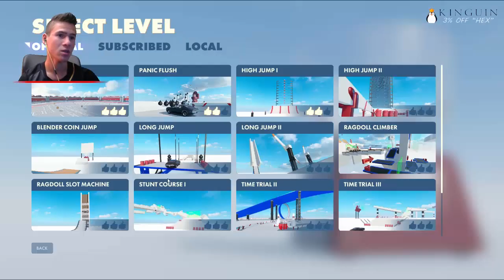Баба каскадьор - Stuntfest